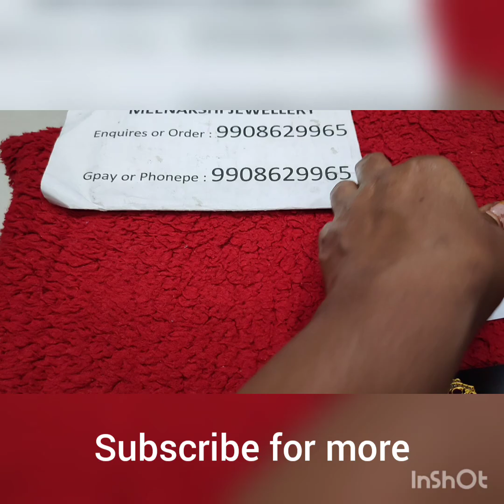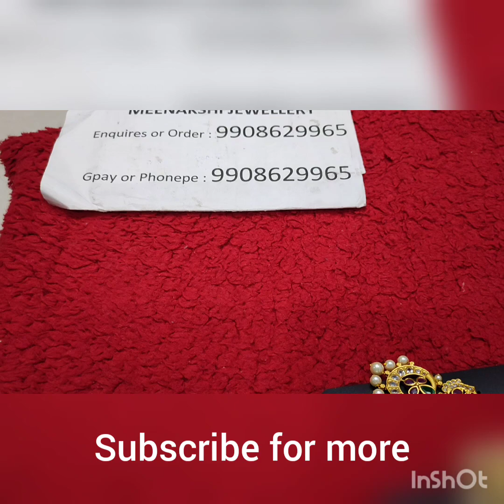Jumki Clearance - 9908629965 || Meenakshi collection jewellery